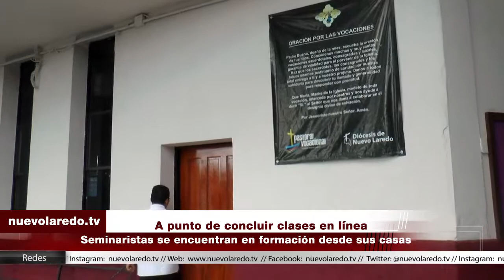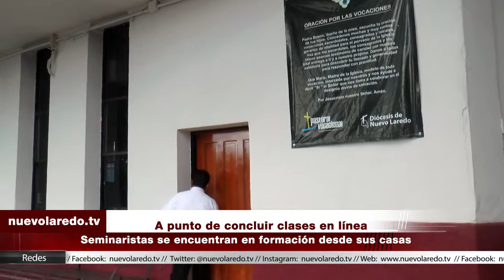A punto de concluir clases en línea